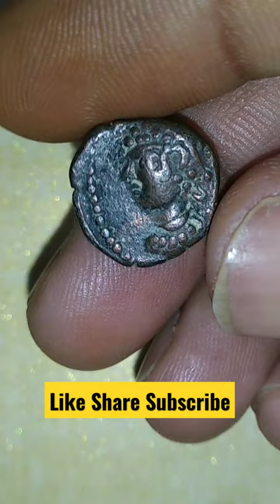Elymais I Orodes V I 170 AD I Me Numist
Very little is known about the history of Elymais, a quasi-independent kingdom once located in the foothills of the Zagros mountains at the head of the Persian Gulf  between Babylonia and Persis in the southwestern part of present-day Iran. Susa was its capital and major trade center. After a short period of independence under Kamnaskires I, following the battle of Apamea in 188 B.C., Elymais was conquered by the Parthians under Mithradates I (c. 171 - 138 B.C.). During the internal disruption following the death of Mithradates II (c. 123 - 88 B.C.), Kamnaskires II was able to restore a measure of Elymean independence, and his dynasty was to endure until about A.D. 100, when it was replaced by an "Arsacid" dynasty, or at least one which used Parthian names. With the advent of the Sasanian empire in Persia, Elymais finally lost it's independence to Ardashir I in A.D. 227.

The early coinage was of Seleucid style tetradrachms in good silver followed fairly soon by debased tetradrachms drachms of increasingly eastern style using Pahlavi for the inscriptions. Elymean coinage continued down to the overthrow of the Parthian empire by the Sasanians.

Elymais struck coins from ca. 150 B.C. until their defeat by the Sasanians in A.D. 227. Most coins show an anchor, perhaps recalling their association with the Seleucid Empire, and the more ancient star-in-crescent symbol of the Achaemenids.

Kings of Elymais
Kamnaskirid Dynasty (c. 150 B.C. - late first century A.D.)
Kamnaskires I Megas Sôter (c. 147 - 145 B.C.)
Kamnaskires II Nikephoros (c. 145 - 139/8 B.C.)
Okkonapses (c. 139/8 B.C.) (Usurper in Susa?)
Tigraios (c. 138/7 - 133/2 B.C.) (Usurper in Susa?)
Darius (before c. 129 B.C.)(Usurper in Susa?)
Kamnaskires III and Anzaze (c. 82/1 - 76/5 B.C.)
Kamnaskires IV (c. 74/3-56/5 B.C.)
Kamnaskires V (late first century A.D.)
Late Kamnaskires successors (late first century A.D.)
"Arsacid" Dynasty (c. A.D. 50 - 200)
Orodes I
Orodes II
Phraates
Orodes III
Kamnaskires-Orodes
Late Elymean Kings (early third century A.D.)
First indeterminate king (de Morgan's Orodes IV)
King Orodes and Queen Ulfan (de Morgan's Orodes IV)
King Orodes alone (de Morgan's Orodes V)
Second indeterminate king (de Morgan's Prince 'A')
Third indeterminate king (de Morgan's Prince 'B')
Fourth indeterminate king (de Morgan's Prince 'C')
Fifth indeterminate king
Osroes ?

Drachm Mint of seleuceia on the Hedyphon c
Orodes V bust facing viewd from 1. hair in tuft ar each side and wearing torque,
pellet border
Rv: Bust of Artemis I wearing tiara and necklece

Sha 45